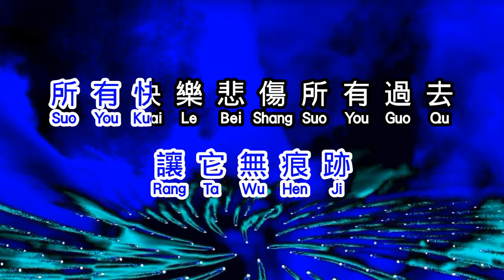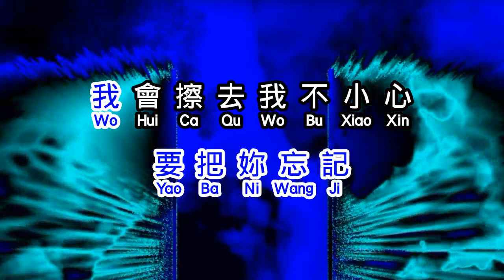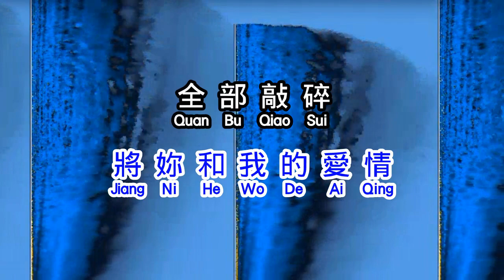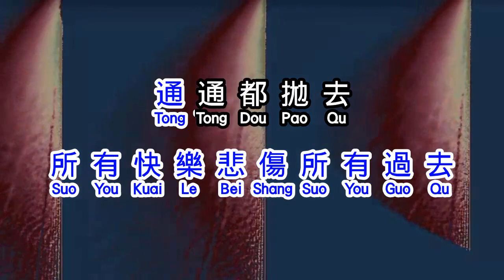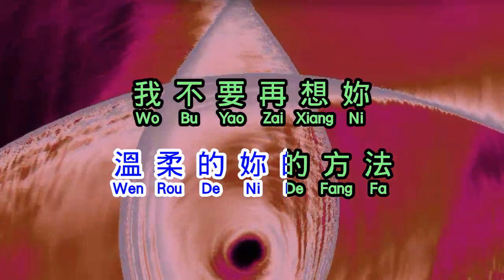伍佰 《 浪人情歌 》 Lang Ren Qing Ge